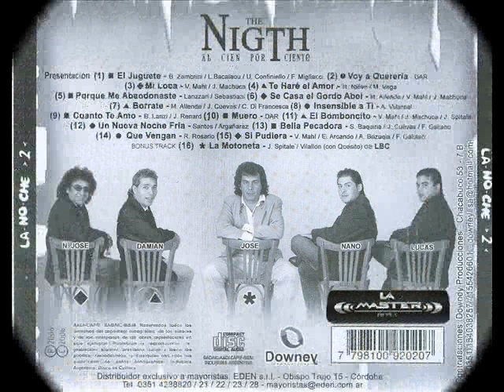si pudiera-LA NOCHE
canta el negro jose el 2do album la noche al 100% con el negro jose moyano,sergio ``nano´´ baquina,carlos damian difrancesca,lucas gomez y jose spitale